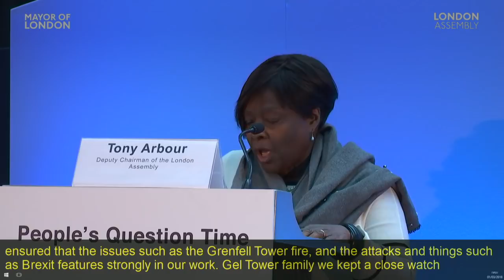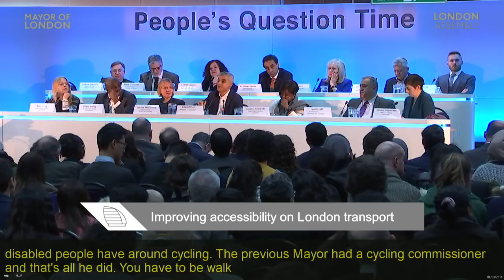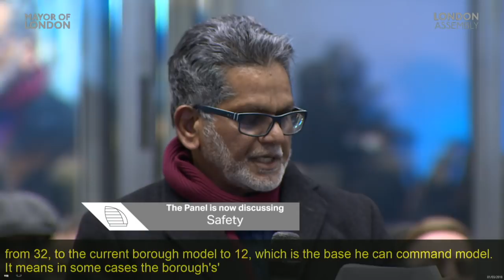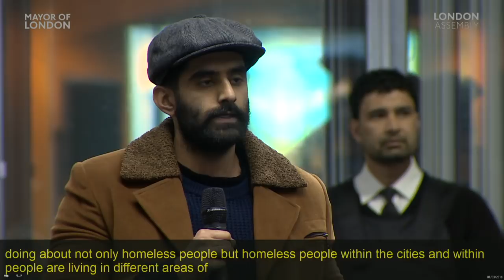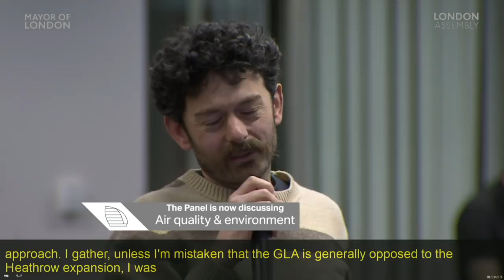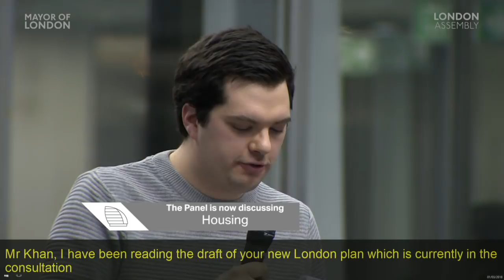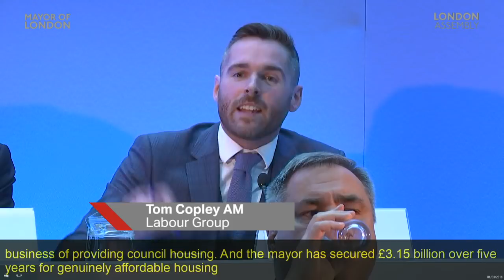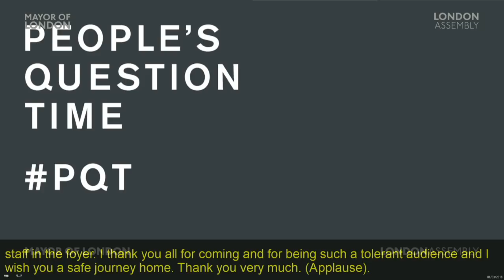People's Question Time - 1 March 2018 (Hounslow)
People's Question Time takes place at Hounslow Civic Centre. Members of the public can ask Mayor, Sadiq Khan, and members of the London Assembly about their plans and priorities for the city. Tony Arbour, Assembly Member for South West: Hounslow, Kingston-upon-Thames and Richmond-upon-Thames will chair the event.

Topics up for discussion will include:

- transport
- safety
- air quality & environment
- housing
- growing London's economy
- other (culture, education)

This is your chance to ask about the issues you care about. People’s Question Time is always a lively event.